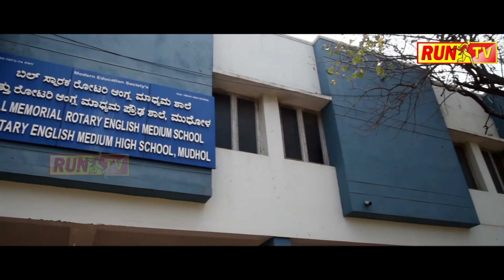ಕುಡಚಿ ಟು ಬಾಗಲಕೋಟೆ ರೈಲು ಮಾರ್ಗದ ಕುರಿತು ಸಭೆ!